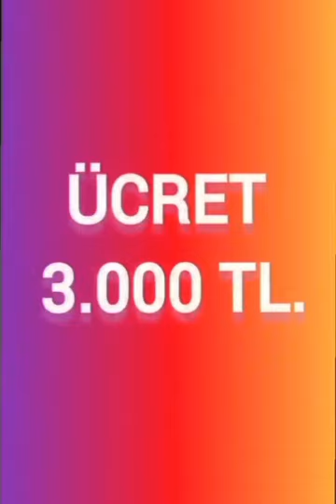Alkolden Kurtulmak Meditasyonu